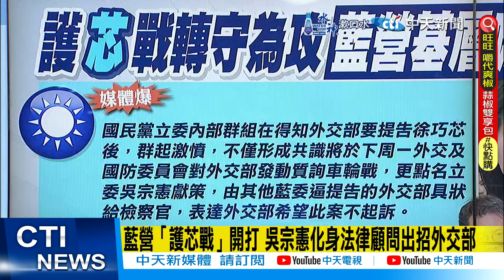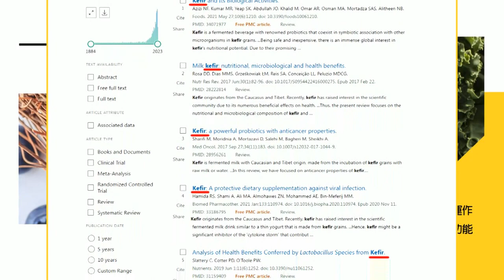【政治發燒題】藍營「護芯戰」開打 吳宗憲化身法律顧問出招外交部｜藍車輪戰護芯! 李永萍不忍了"拍桌"喊:藍營支持者很興奮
00:00 藍營「護芯戰」開打 吳宗憲化身法律顧問出招外交部
02:10 外交部提告徐巧芯會成立嗎？沈富雄大膽斷言最後結果
03:48 藍車輪戰護芯! 李永萍不忍了"拍桌"喊:藍營支持者很興奮
06:11 曾訪徐巧芯家 游淑慧爆屋內狀況:為賺都更錢就不會如此
06:45 火速急轉彎! 呂家愷酸完徐巧芯硬坳"有幫忙"
08:55 "呂家愷"站出來好好講  藍軍不團結黃揚明狂轟